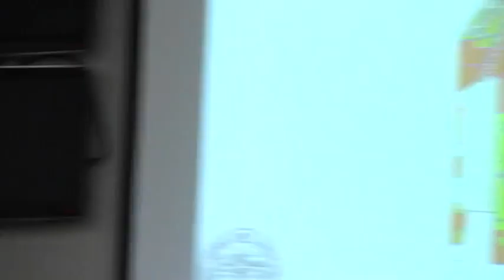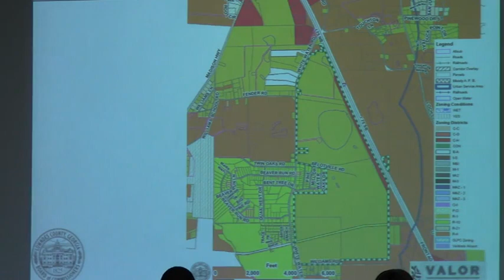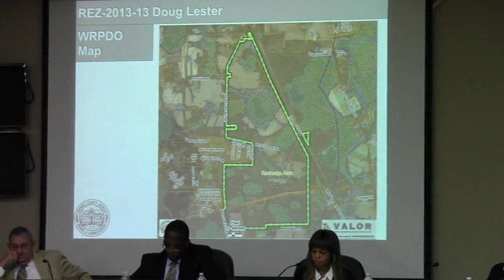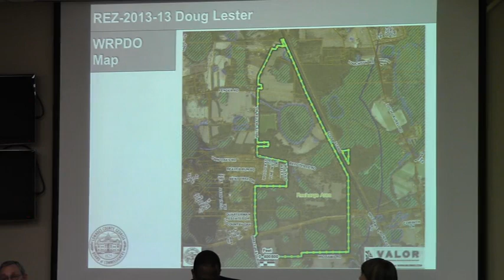9. REZ—2013-13 Lester Family Trust @ GLPC 2013-09-30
Greater Lowndes Planning Commission (GLPC), Lowndes County  Regular Session,